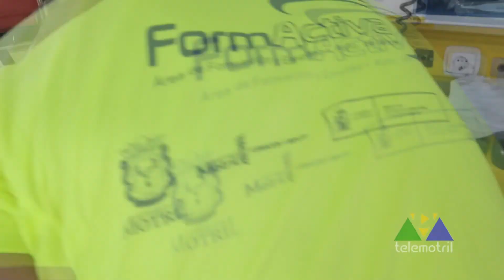El Experto en Casa 25-08-20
Programa emitido en Telemotril el 25 de agosto 2020.

Contenidos del programa.

-Simulacro realizado por Serviola en las playas de Carchuna y Calahonda, sobre el rescate de una persona accidentada en la Punta del Diablo, en la Chucha.

-Experimentos para niños. Simulación del comportamiento de la atmósfera con una botella de plástico, un poco de alcohol y un bomba de inflar balones con la correspondiente válvula.